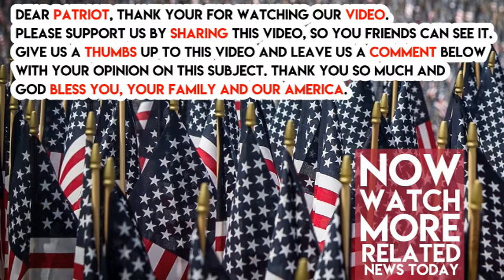Officer Declares They “Have Enough” To Arrest Harvey Weinstein After New Revelations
It looks like Hollywood rapist Harvey Weinstein will actually be getting prison time. Detective Nicholas DiGaudio from the NYPD has said that there is enough evidence to charge Harvey Weinstein with forcibly raping Boardwalk Empire star Paz de la Huerta.

“I believe based on my interviews with Paz that from the N.Y.P.D. standpoint we have enough to make an arrest,” said DiGaudio in an interview.

“Things got very uncomfortable very fast. Immediately when we got inside the house, he started to kiss me and I kind of brushed [him] away,” described Huerta to Vanity Fair.

“Then he pushed me onto the bed and his pants were down and he lifted up my skirt. I felt afraid . . . it wasn’t consensual . . . it happened very quickly . . . He struck himself inside me . . . When he was done he said he’d be calling me. I kind of just laid on the bed in shock,” said Huerta.

“I was in no state. I was so terrified of him. I did say no, and when he was on top of me I said, ‘I don’t want to do this.’ He kept humping me and it was disgusting. He’s like a pig . . . He raped me,” said Huerta. Do you hope Weinstein rots in prison?